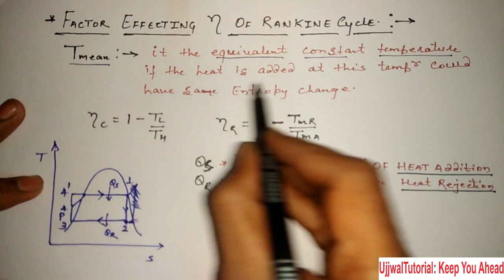Power Plant Engineering Factor Effecting Efficiency of Rankine Cycle in Hindi